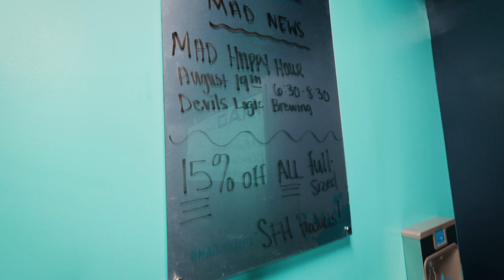MADabolic | Multiple Locations. One City.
Want to own a MADabolic franchise?  Click the link below and I'll introduce you to the MAD franchise team personally.

Co-founder of MADabolic, Brandon Cullen, takes me around Charlotte, NC to their two flagship locations located quite close to one another, but worlds apart in terms of neighborhood and vibe within the Queen City.

Interested in learning more about opening a MADabolic franchise?